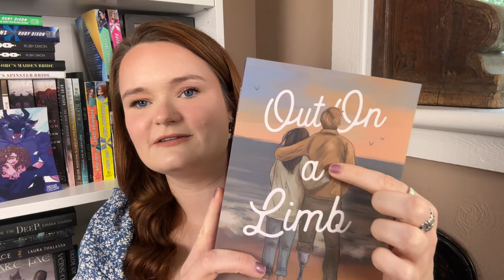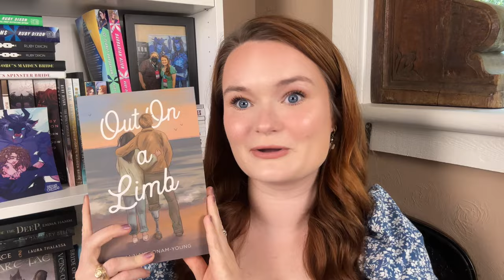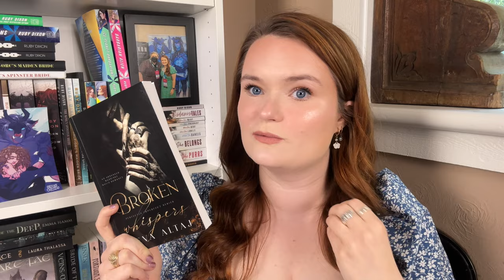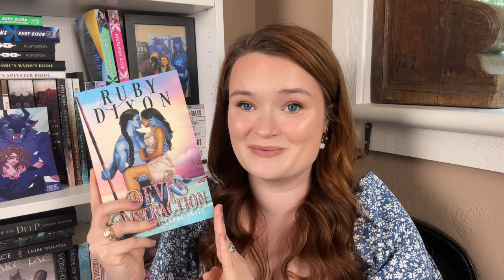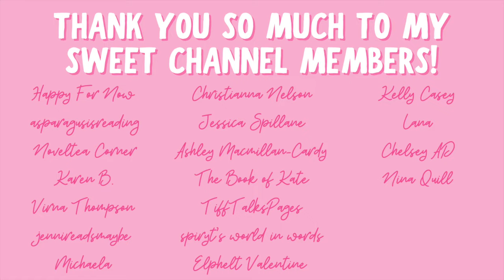my favorite romances with disability rep | collab with @NovelLife and @victoriasromancereads 💕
Hi yall!!❤️Here are my favorite romance books with disability representation!!

This is a collab with @victoriasromancereads and @NovelLife !!

✨BOOKS MENTIONED✨
Out on a Limb
Broken Whispers
Always Only You
Song of the Abyss
Devi’s Distraction
A Heart of Blood and Ashes
Never Seduce a Scot
My Darling Duke

✨BOOKTUBERS MENTIONED✨

xoxo Ava💕